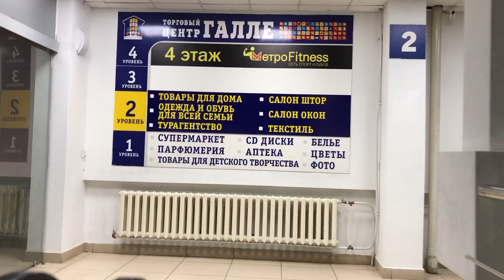Рихарда Зорге 12 2 видео внутри